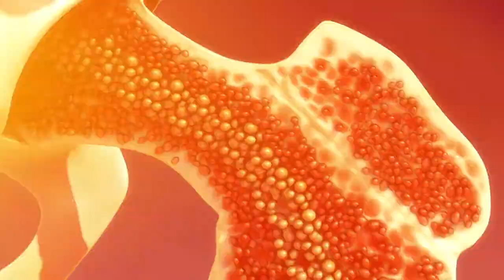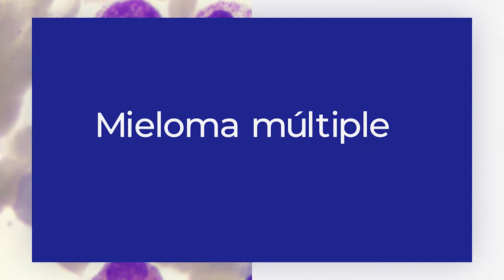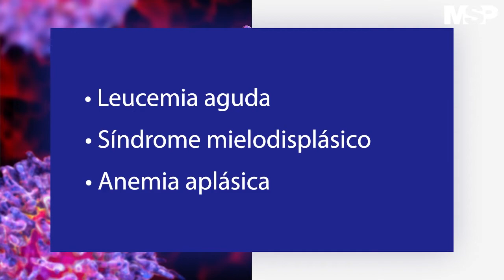Trasplante de médula ósea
Nos encontramos con el Dr. Alexis Cruz Chacón, hematólogo oncólogo, conversando sobre el trasplante de MédulaÓsea desde el HospitalAuxilioMutuo. ¡No se lo pierda!